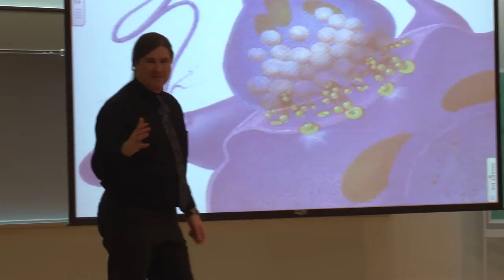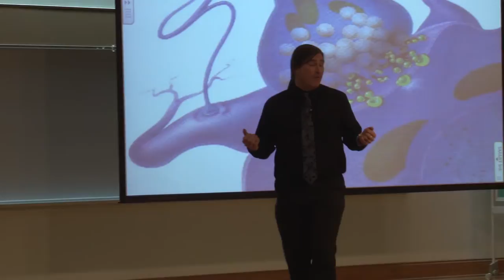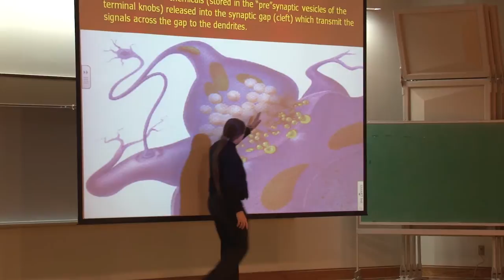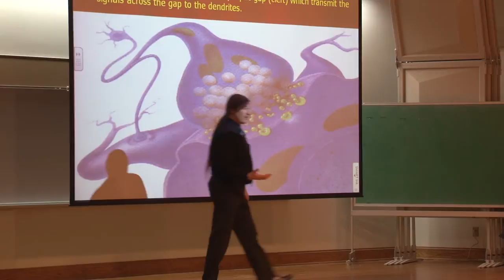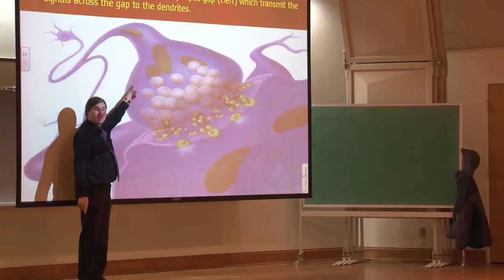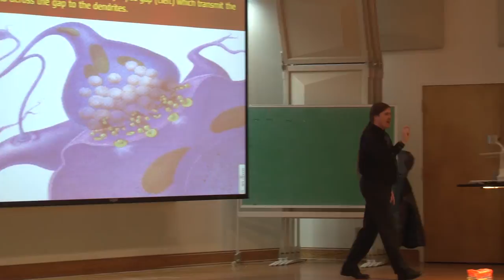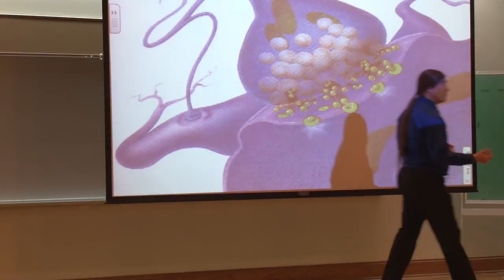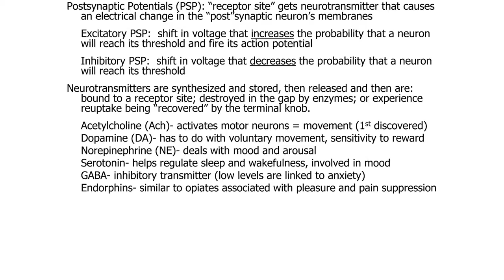Biological Foundations of Behavior: Neurotransmitters, Synapses, and Postsynapti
Module 1 - Biological Foundations of Behavior: Neurotransmitters, Synapses, & Postsynaptic Potentials